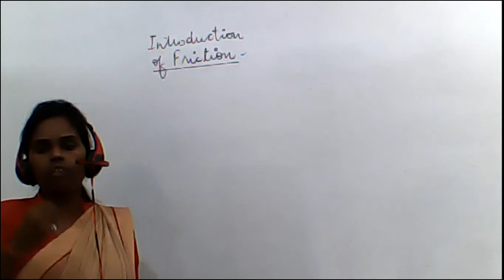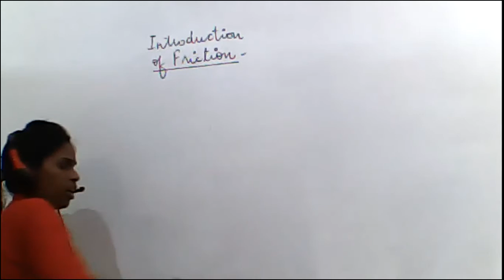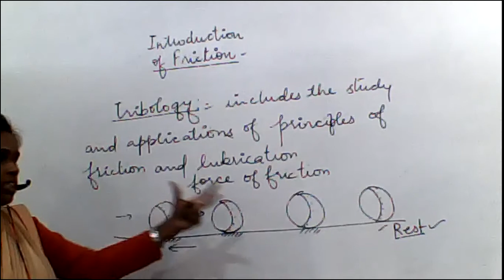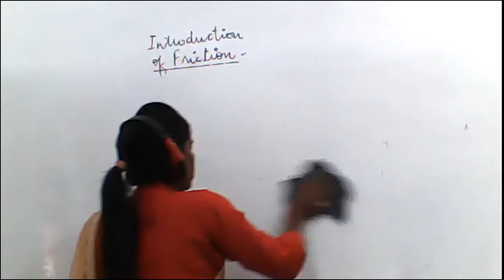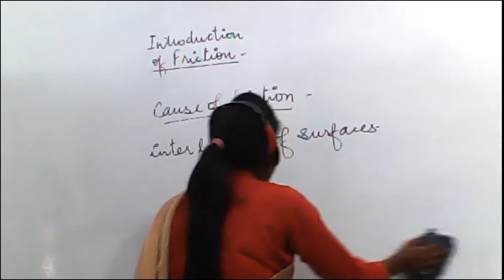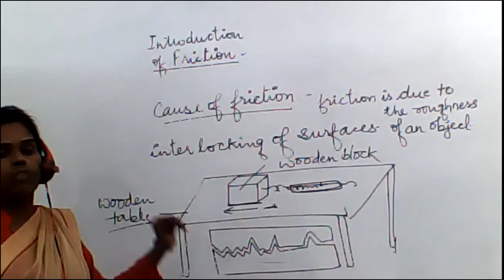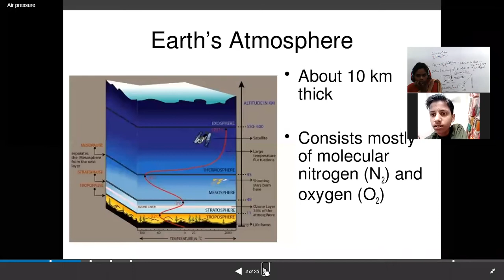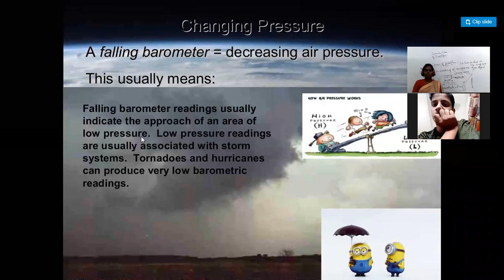SCIENCE CLASS VIII, 11 NOV